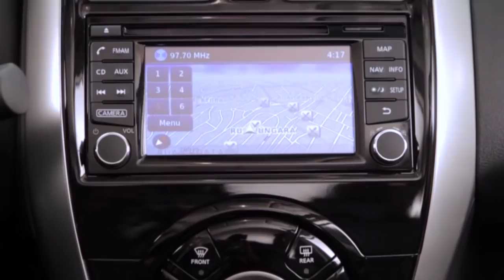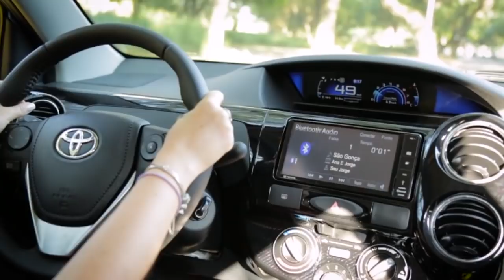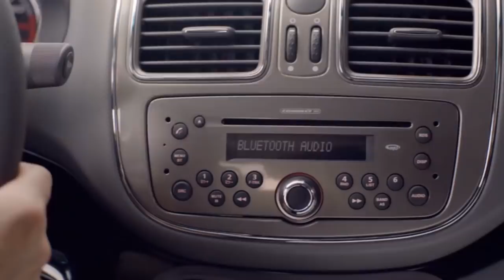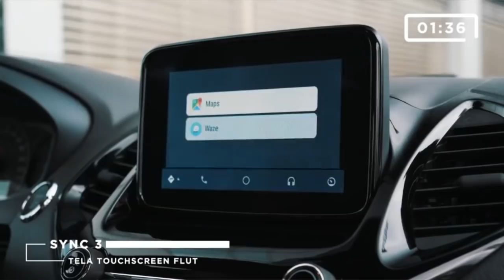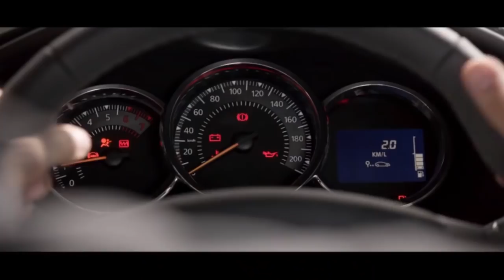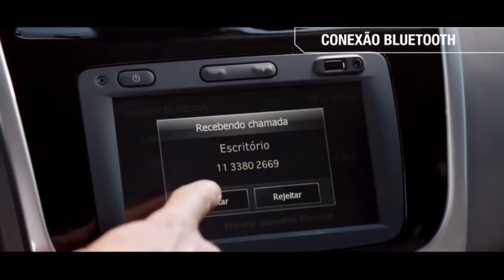7 Melhores Sedans para Gnv Uber 99 Pop Cabify